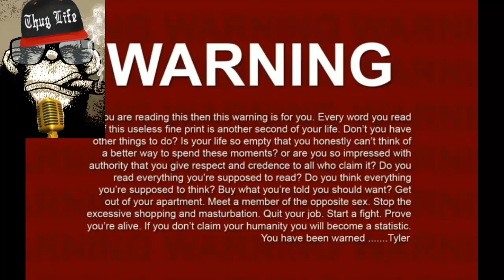Ronnie Ortiz-Magro & Jen Harley - How To Not Be This Guy Starring Ronnie Ortiz-Magro & Jen Harley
How To Not Be This Guy Starring Ronnie Ortiz-Magro & Jen Harley

Much love and very greatful for all that do. Thank you!